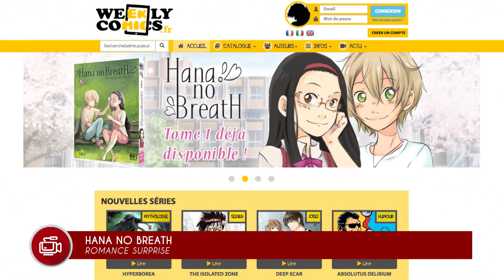[Nyûsu Show] Hana no Breath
Caly nous présente sa BD Hana no Breath, qui raconte les premiers amours troublés d’une adolescente.